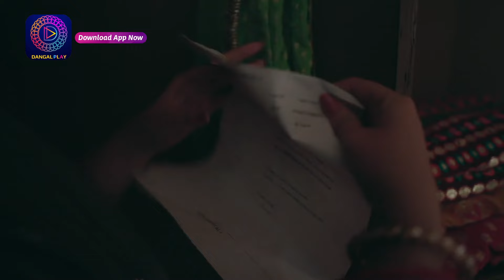Mahua - Ek Nari Shaktir Kahini | মহুয়া - এক নারী শক্তির কাহিনী l MINI EPISODE 229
Watch the Enterr10 Bangla channel from the comfort of your home on:
DD Free Dish: Channel No. 93
Sun Direct: Channel No. 643
Dish TV: Channel No. 1419
Airtel Digital TV: Channel No. 715
Tata Sky: Channel No. 1322
SITI: Channel No. 259
GTP: Channel No. 010
Hathway: Channel No. 657
DEN: Channel No. 558
Mr. MPL: Channel No. 048